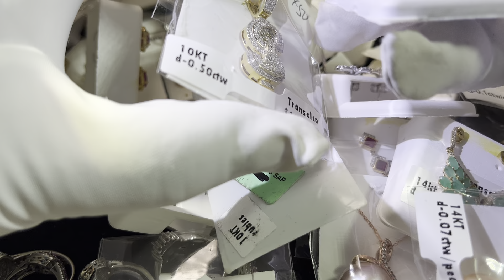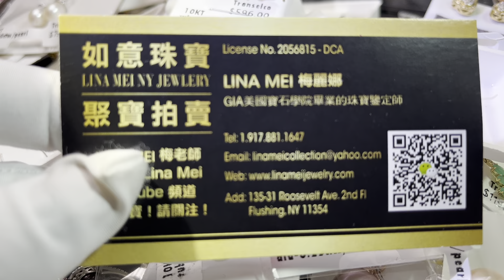宝石 钻石 k金 双11 宠粉价399